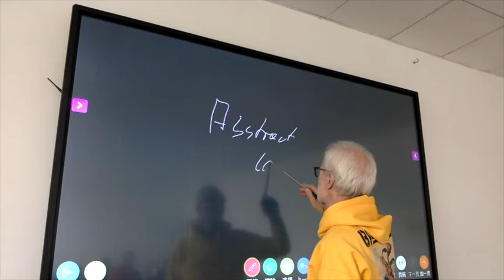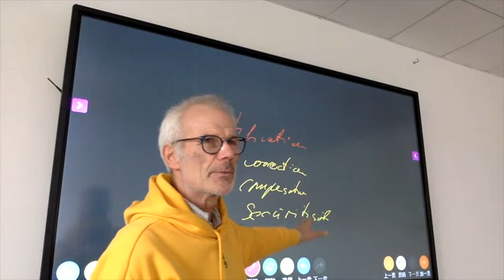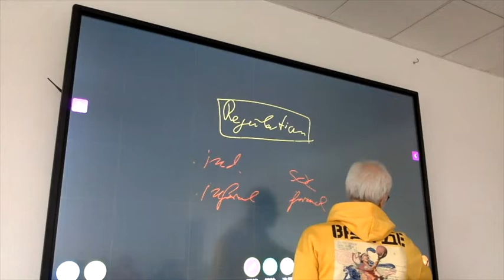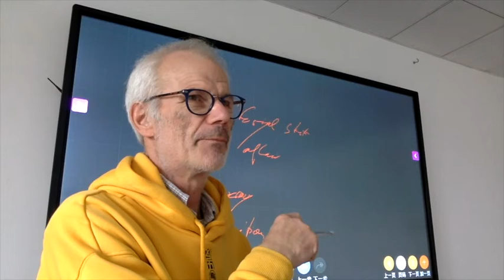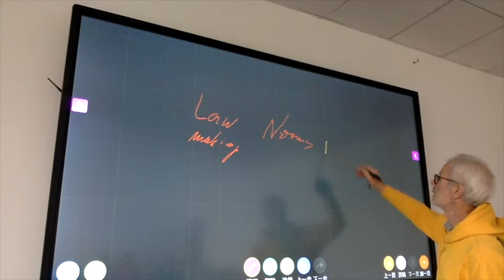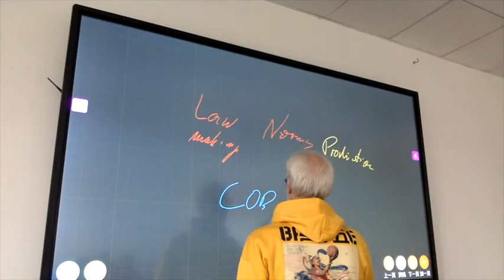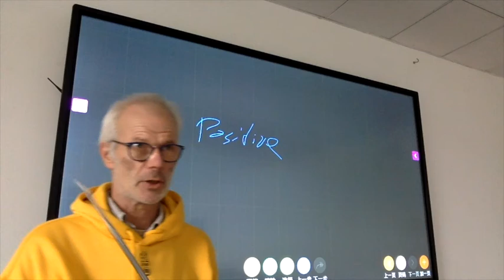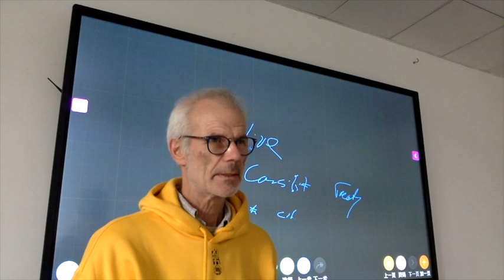Legal Thought Rights Justice Laws InternatIonal Human Rights Law 10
RECORDING OF A LECTURE SERIES, AIMING ON UNDERSTANDING,  INTERNATIONAL HUMAN RIGHTS LAW - GIVEN IN NOVEMBER/DECEMBER 2019 AS PROFESSOR OF THE LAW SCHOOL OF CENTRAL SOUTH UNIVERSITY, CHANGSHA, PRC TO FOREIGN STUDENTS

Kids United - "L'Oiseau Et l'Enfant" (Clip - Officiel) - Extrait de l'album "Tout Le Bonheur Du Monde" dispo - 1er album "Un Monde Meilleur" toujours disponible - Plus d'infos et